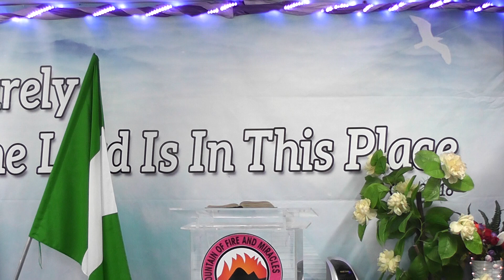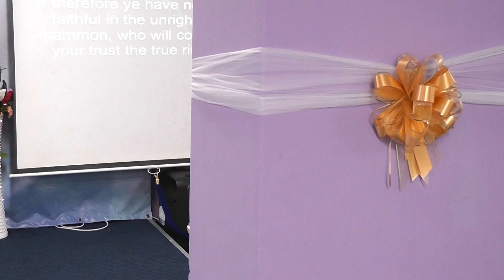Children Have Ye Any Meat Pst. - Kola ( B )